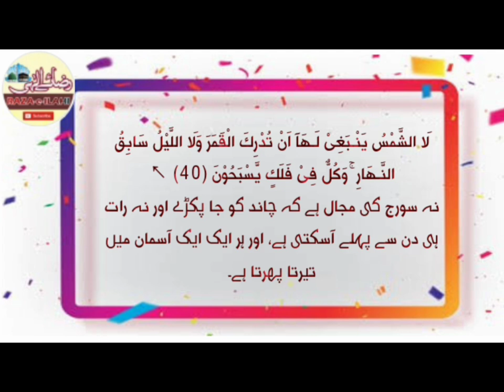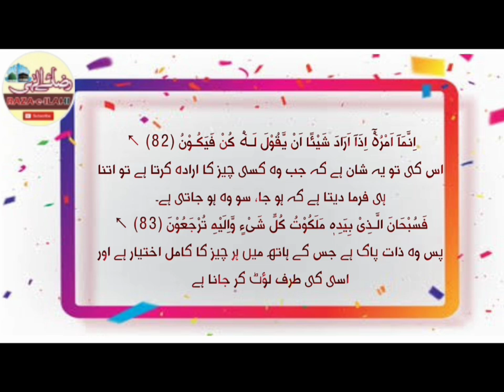Surah Yasin full | Surah Yaseen With Urdu Translation | surah yaseen urdu tarjuma ke sath|سورۃ یٰسین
سورة يٰسں کے فضائل
                                                                                                       ١.. قرآن کا دل اور دس بار قرآن پڑھنے کا اجر
حضرت انس رضی الله عنہ سے روایت ہے فرمایا کہ رسول الله صلى الله وسلم نے ارشاد فرمایا کہ : ہرچیز کے لیے دل ہوتا ہے اور قرآن کا دل ( سورت ) یٰس ہے ، اور جس شخص نے ( سورت ) یٰس کی تلاوت کی تو الله تعالی اس کے لیے دس بار قرآن پڑھنے کا ثواب لکهے گا
(مرقاة المفاتيح شرح مشكاة المصابيح » كتاب فضائل القرآن)

yasin
yasin sharif full
yasin surah
Yaseen
Full With Arabic Text (HD)
Surah Yasin (Yaseen)
36. Surah Yaseen with Urdu
surah yaseen full HD arabic text

Video Title ( Topic ) :- Surah Yaseen With Urdu Translation | Surah Yasin In Arabic Text HD || سورة يس || Surah Yasin Sharif

Android Phone
play Store Apk link:(⬇️)